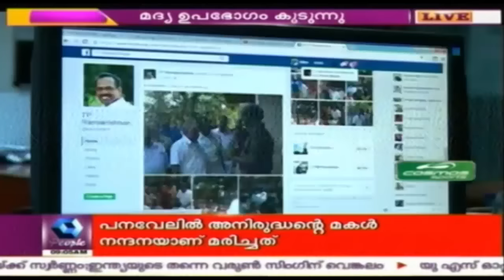News @ 9AM | 10th September 2016